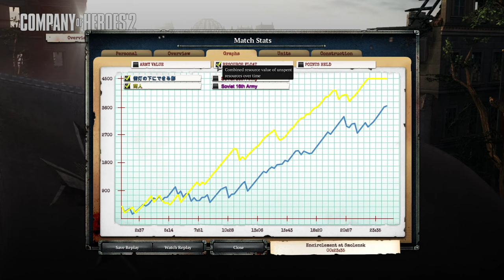Blitzkrieg Fun: Speedrunning Encirclement at Smolensk in CoH2! | Coop | Mission | ToW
Join us as we dive into the intense Theatre of War mission, Encirclement at Smolensk, in Company of Heroes 2! In this co-op mission, my friend and I attempt a casual speedrun, aiming to outmaneuver and encircle the Soviet forces as quickly as possible. Expect plenty of laughs, strategic mishaps, and high-speed action as we race against the clock!

Mission Summary: In “Encirclement at Smolensk,” players take on the role of German forces during Operation Barbarossa. The objective is to encircle and destroy the Soviet army group, preventing their escape. This mission requires careful coordination and strategic planning to manage resources, deploy units effectively, and counter Soviet counterattacks. Will we manage to pull off a swift victory, or will the Soviets break through our lines?

Highlights:

Fast-paced co-op gameplay
Strategic unit deployment and resource management
Intense battles and unexpected twists
Plenty of fun and friendly banter